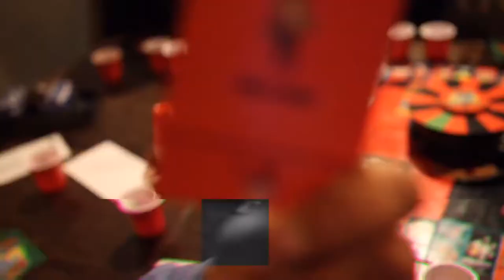Tornado Roulette The Party Game!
We dare you to play!!